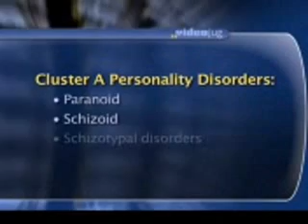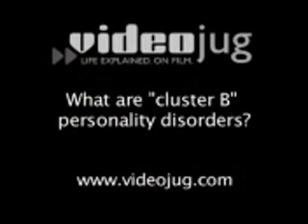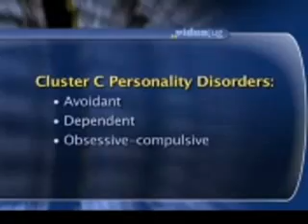personality disorder basics